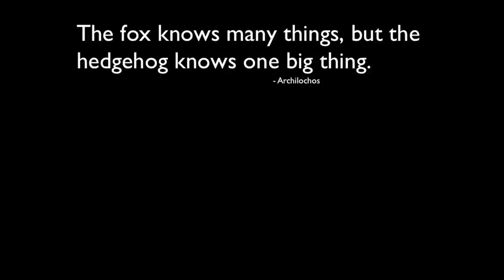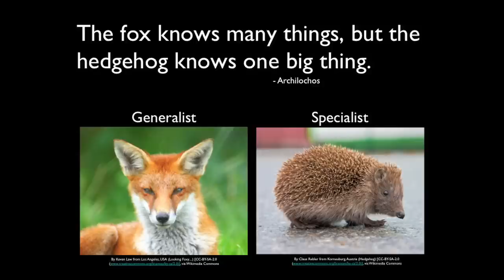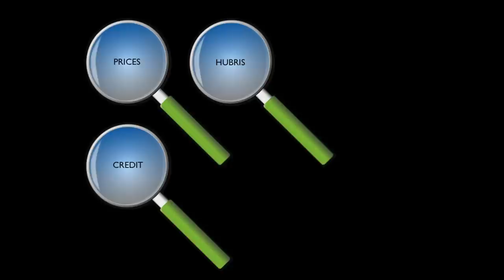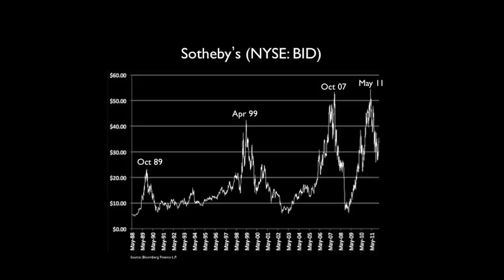TEDXYale- Vikram Mansharamani-The Power of Foxy Thinking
Vikram Mansharamani is an experienced global equity investor and Lecturer at Yale University.  He is the author of BOOMBUSTOLOGY: Spotting Financial Bubbles Before They Burst and is a regular commentator in the financial media. He earned a PhD and MS from the Sloan School of Management at MIT, an MS in Political Science from MIT, and a BA from Yale University.